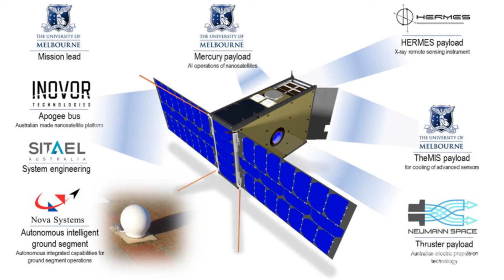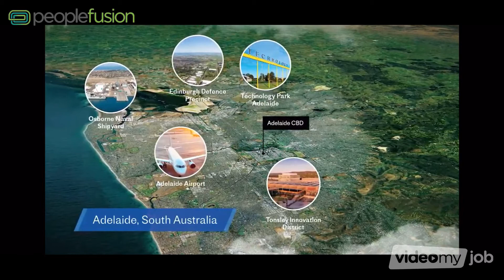Electronic Design & Test Engineer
One-of-a-kind opportunity for a passionate engineer to join the Australian Space industry. Reporting to the head of engineering you will assist in developing their state-of-the-art prototype into a market ready product.